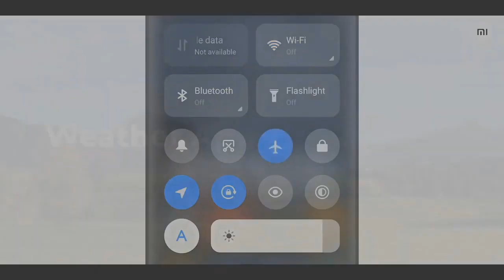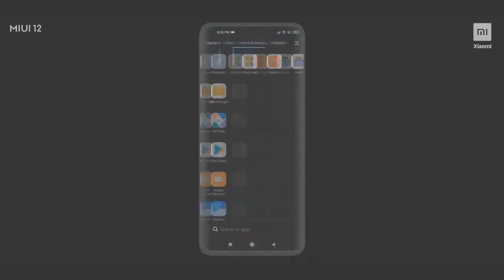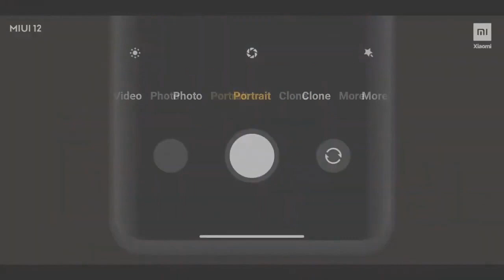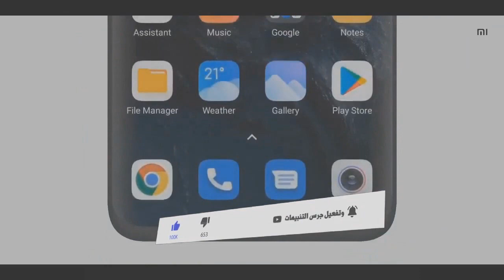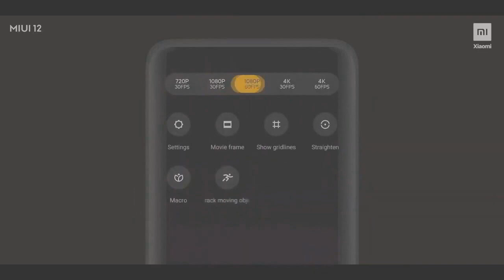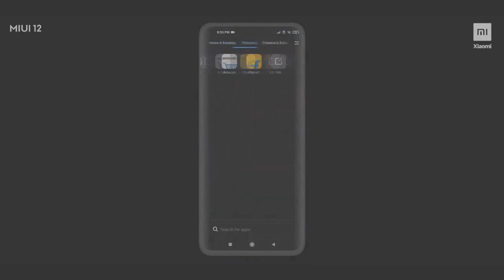واجهة شاومي الجديدة كشف المزيد من المميزات الجديدة القادمة ضمن التحديث⚡XIAOMI MIUI 13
واجهة شاومي الجديدة كشف المزيد من المميزات الجديدة القادمة  ضمن التحديث⚡
MIUI 13 واجهة شاومي
قائمة أول الهواتف التي ستحصل على تحديث واجهة شاومي الجديدة ام اي يو اي 13⚡
MIUI 13